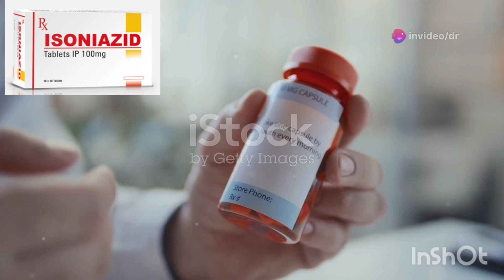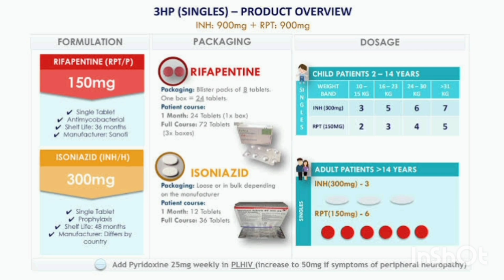टी बी की रोकथाम की दवा। टीबी प्रिवेंटिव ट्रीटमेंट (TPT) ।। TB Preventive Treatment